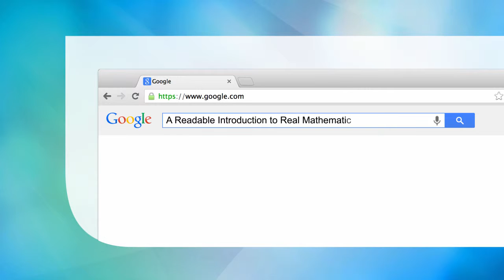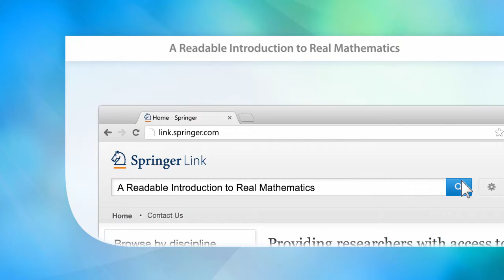A Readable Introduction to Real Mathematics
Presents sophisticated ideas in algebra and geometry in an elementary fashion.
Includes exercises of varying difficulty to help motivate and teach the reader.
Develops mathematical thinking that will be useful for future mathematics teachers and mathematics majors.

Main Discipline: Mathematics